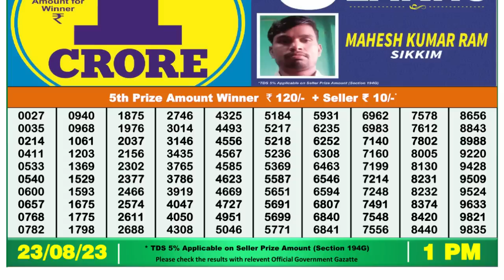🔴 Lottery Sambad Live 01:00pm 23/08/2023 Morning Nagaland State Dear Lottery Result Pdf Download